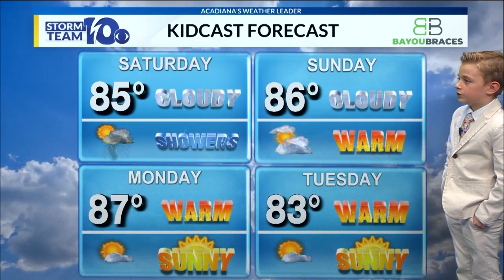Acadiana Kidcaster- Nathan Sathre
Nathan Sathre is your Acadiana Kidcaster for this week!